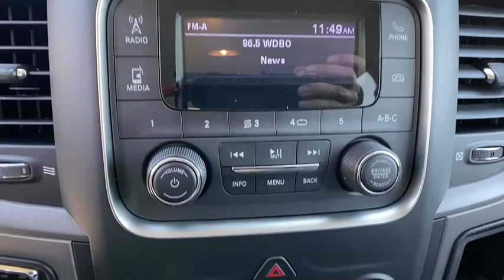2020 Ram 1500 Classic Orlando, Deltona, Sanford, Oviedo, Winter Park, FL G128089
2020 Ram 1500 Classic Tradesman - Stock#: G128089 - VIN#: 3C6RR6KG9LG128089